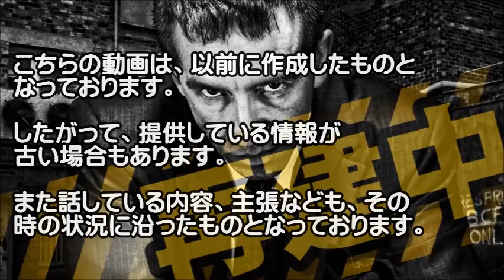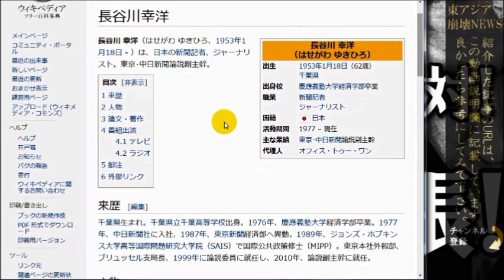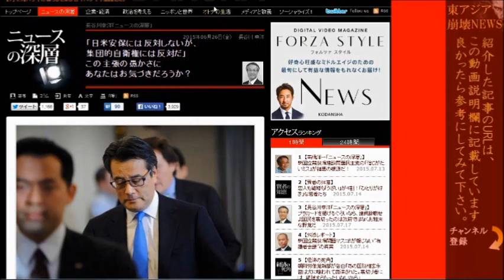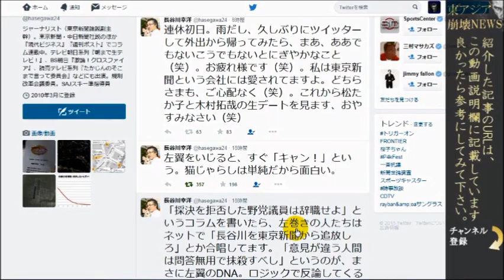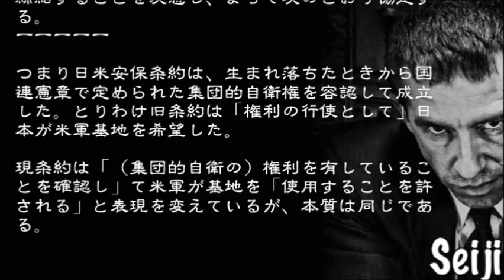【長谷川幸洋】民主党の主張の愚かさ「日米安保賛成！集団的自衛権反対！」【東アジア崩壊再生NEWS】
長谷川幸洋氏が、指摘する民主党をはじめとした「日米安保賛成！集団的自衛権反対！」という主張の愚かさについての記事になります。

【関連動画】
集団的自衛権を認める安保法制の廃案を要求・2800人の学者、研究者らが賛同を表明
伊勢崎賢治、小川和久参考人《安保法制 参考人質疑》平和安全特別委員会 平成27年7月1日